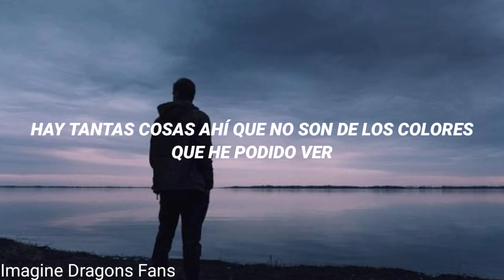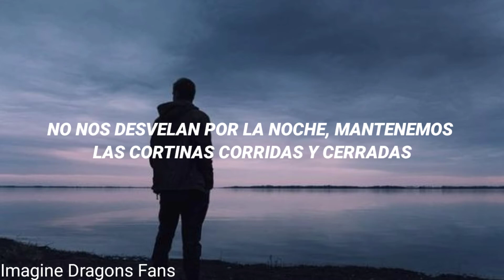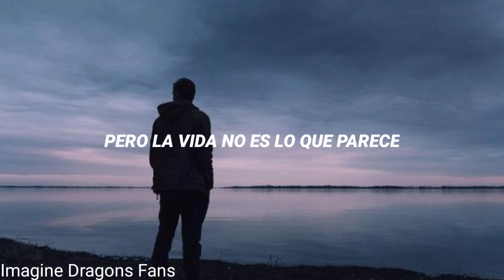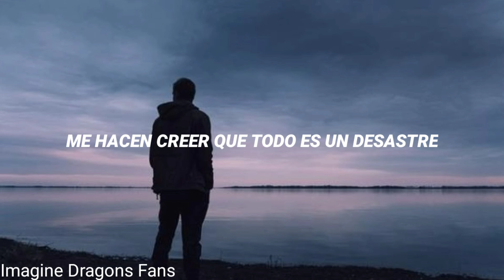Imagine Dragons - Dream (Traducida al español)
Una canción muy linda subtitulada para ustedes, me gusta mucho hacer esto, espero les guste mucho y nos apoyen❤️